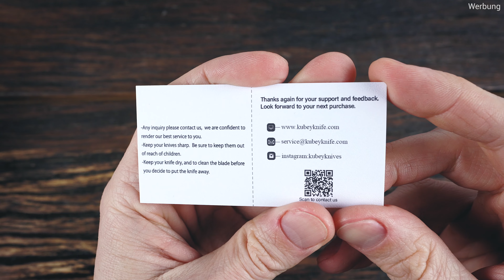Kubey Knife KU901C - positiv überrascht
Vielen Dank an Kubey, die mir das Messer kostenfrei für einen Test zur Verfügung gestellt haben.